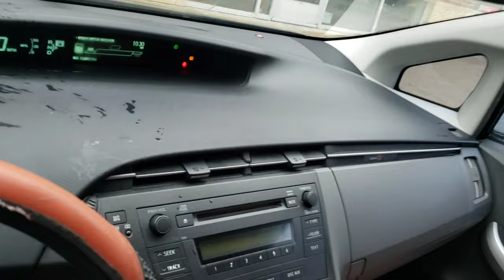My Boston Terrier Puppy Is So Sad Because It Rained 😢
Hey Guys!!! Check out what products I use for Ruby & Rock and The JELLYBEANS!

Dry Dog Food (we feed the all this)
Awesome Dog Harness
Tactical Harness #1

Tactical Harness #2

Tactical Harness (HIGH-END)
Dogs/Cats Nails Electric Trimmer

Dogs/Cats Nails Clipper
Dogs Training Pads
AMAZING Pet Cologne
Dog Ear Cleaner Wipes

Eye Wash Pads For Dogs And Cats
Dogs Dental Care (Toothbrush and Toothpaste)

Dogs Finger Toothbrush

Oral Care Gel

Dogs Dental Treats

Dogs Dental Treats (MINT)
Spy Camera (360 degrees)
Dogs Treats (Kabobs)

Dogs Treats (Bacon Flavor)
Dogs Toys (20 Toys Pieces)

Dogs Rope Toys (Set of 9)
Shampoo for Dogs